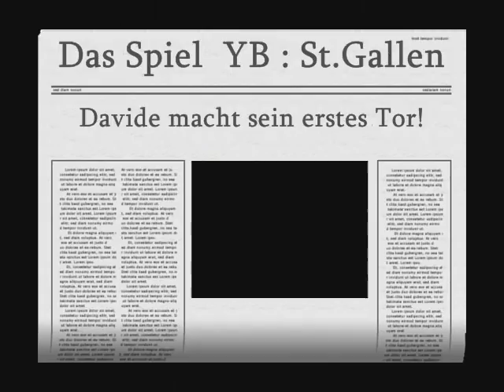Davide Chiumiento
Davide bei den Young Boys.